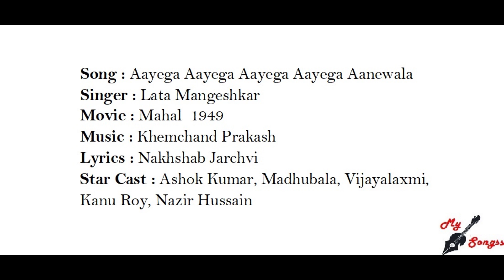Aayega Aayega Aayega Aayega Aanewala, Movie : Mahal 1949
Song : Aayega Aayega Aayega Aayega Aanewala
Singer : Lata Mangeshkar
Movie : Mahal  1949
Lyrics : Nakhshab Jarchvi
Star Cast : Ashok Kumar, Madhubala, Vijayalaxmi, Kanu Roy, Nazir Hussain